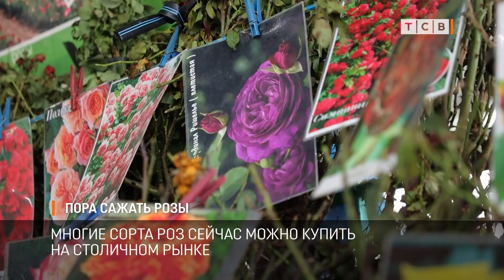Пора сажать розы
Ноябрь – идеальное время для высадки роз. В Тирасполе этой осенью посадили 8 тысяч кустов. На клумбах городов вместе с привычными классическими розами появятся новые сорта: пионовидные и мелкого цветения. Какие сорта роз сейчас можно купить на столичном рынке, узнавала Александра Гашицкая.